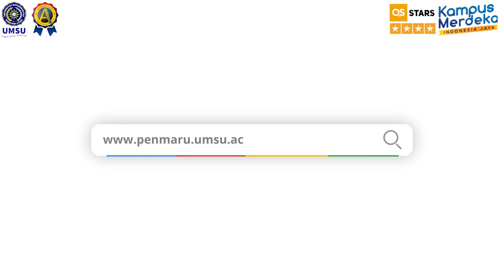Inisiasi Menyusui Dini - dr. Ridha Sp A - KKD FK UMSU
Video Keterampilan Klinis Dasar Inisiasi Menyusui Dini - dr. Ridha Putri Syafii, M.Ked(Ped), Sp.A